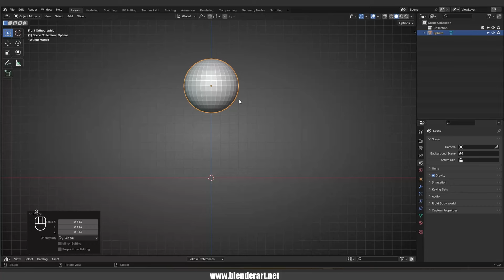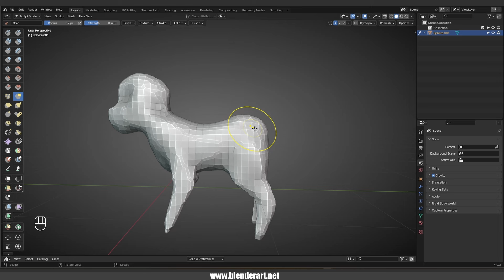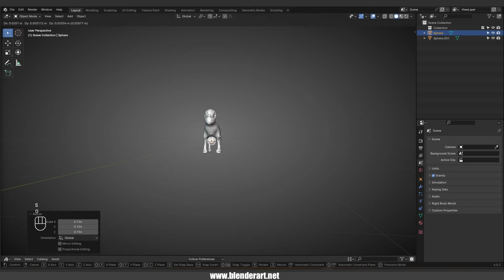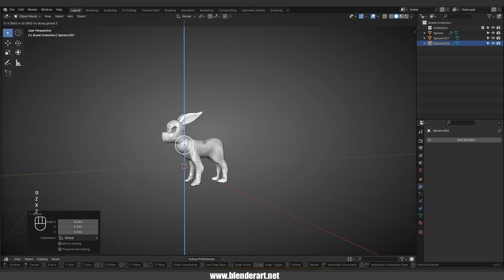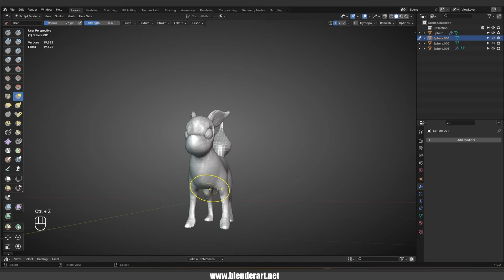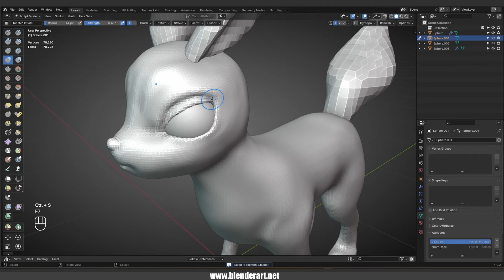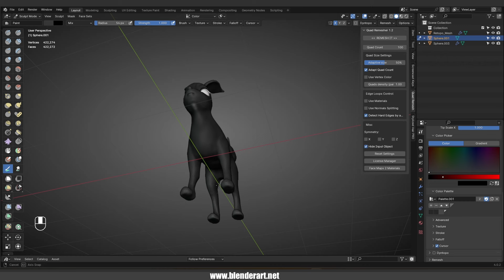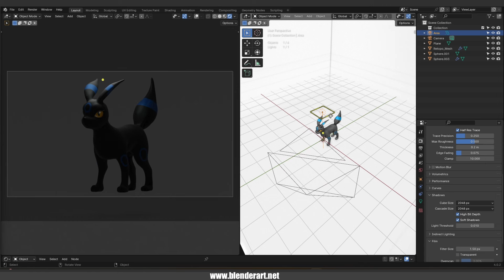Fast Blender Sculpting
Watch as I demonstrate Fast Blender Sculpting techniques in this video. Learn how to create stunning sculptures in Blender in no time!